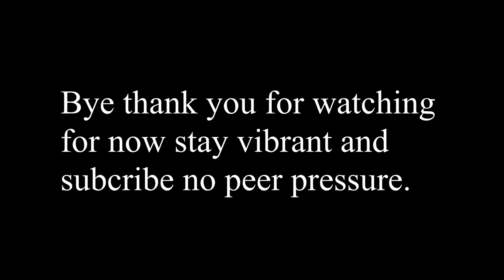August shopping haul.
Kids and family having fun.  Living a vibrant alternative life. Learning to home school, homestead and live sustainibly.